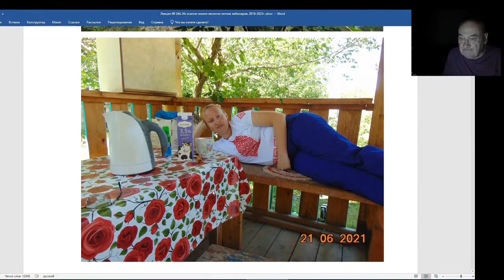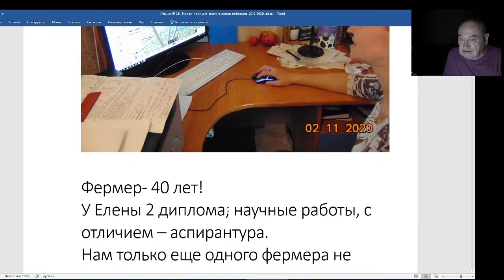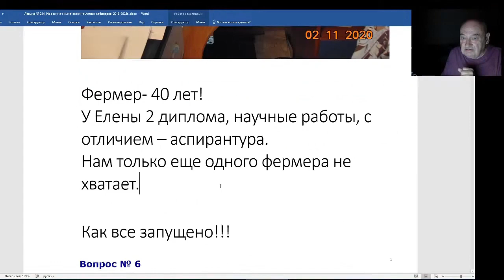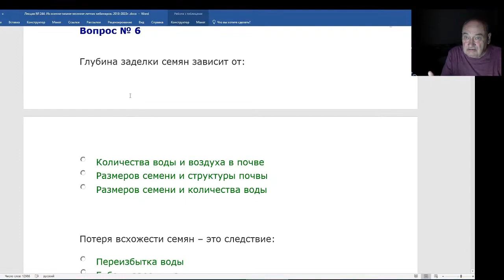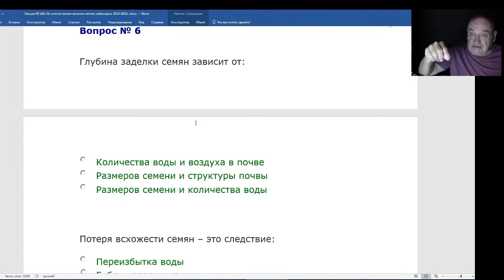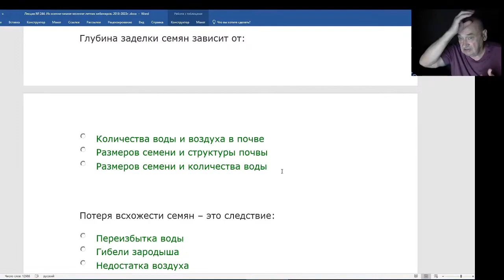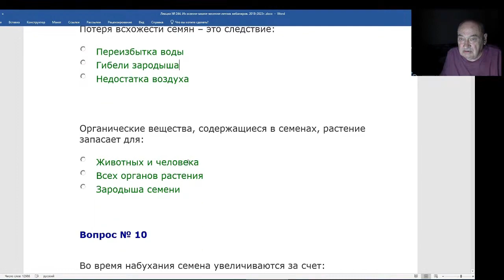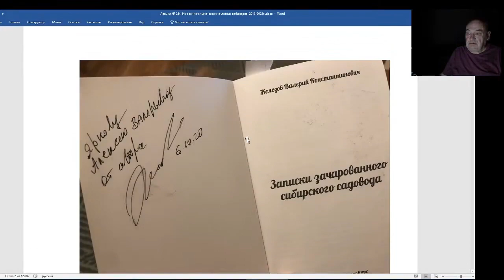Железов Валерий. Вебинар 244. ч. 6. Хватай мешки - вокзал отходит.